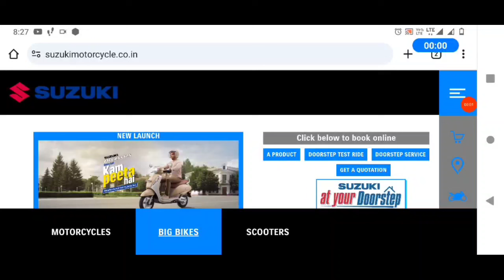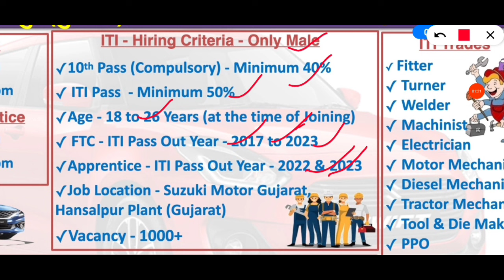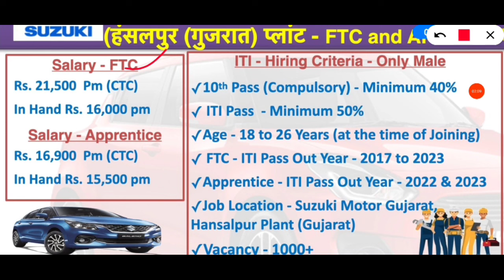suzuki motor iti campus placement 2024 | iti job 2024 | iti naukari 2024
suzuki motor campus placement
suzuki motor campus placement 2024